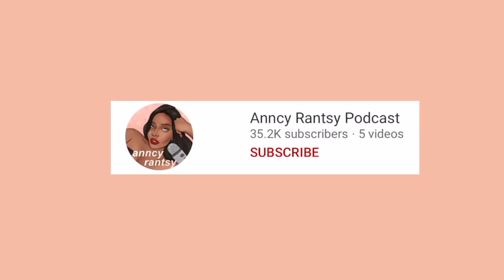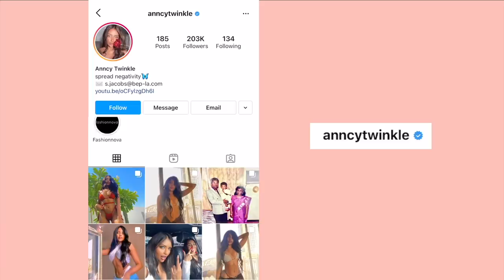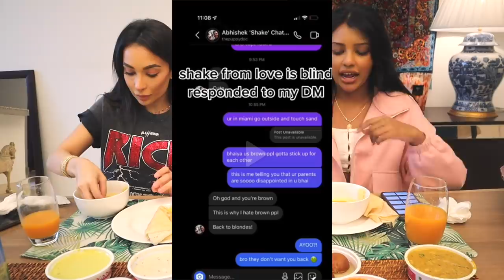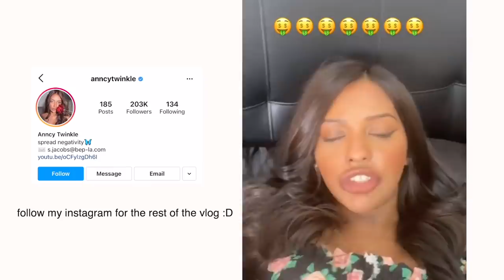bad boyfriends, brand deals, love is blind - INDIAN FOOD MUKBANG